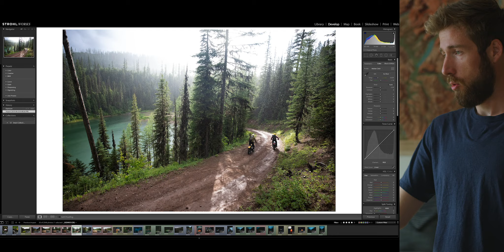The Summer Photography Workshop with Alex Strohl